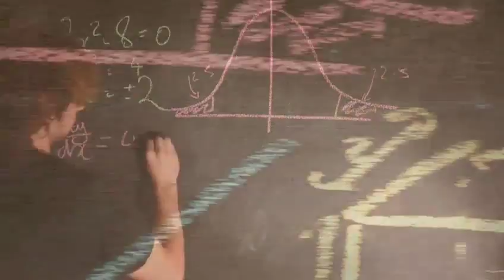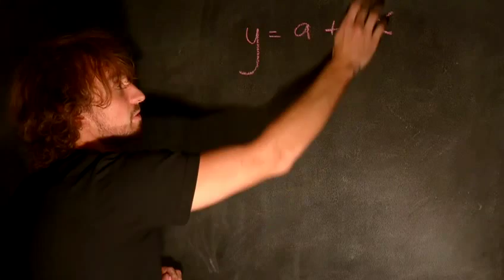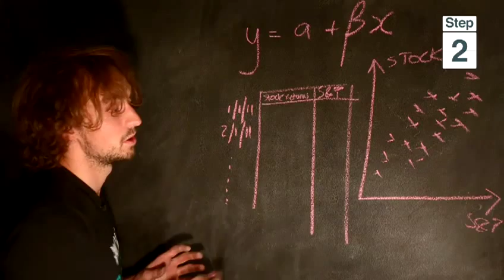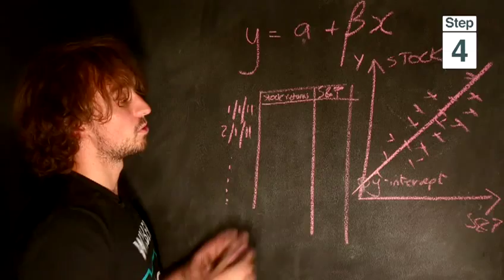How To Work Out Beta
This guide shows you How To Calculate Beta